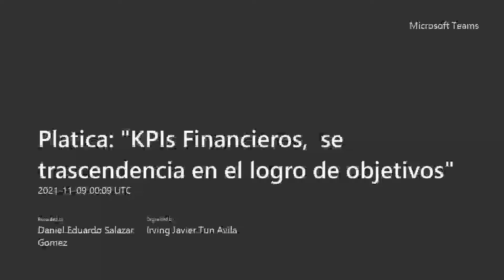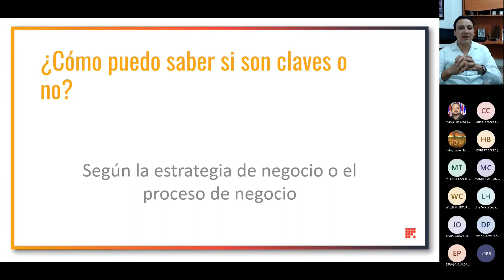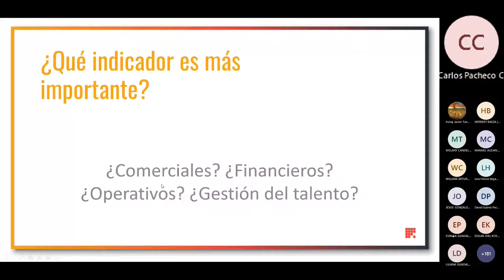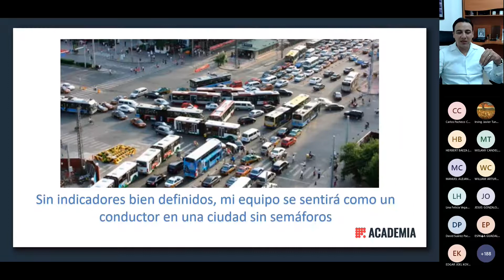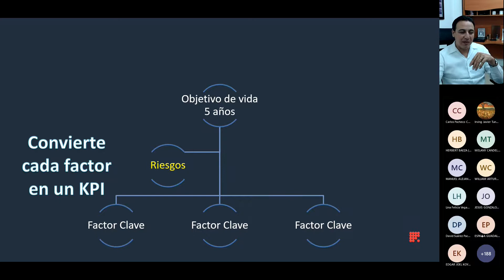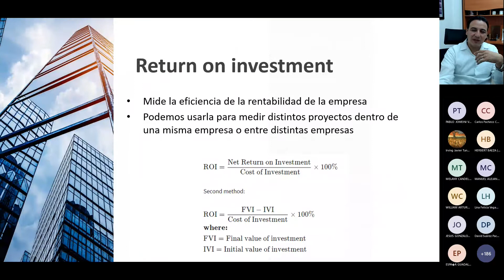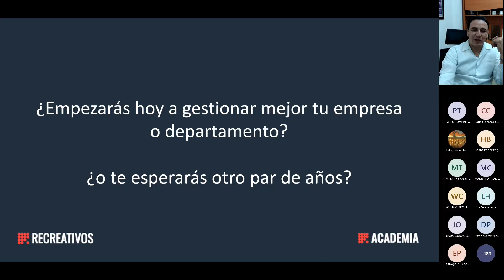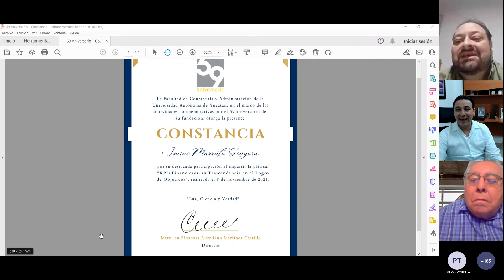Plática: KPIs Financieros, su Trascendencia en el Logro de Objetivos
A cargo del Mtro. Isaias Marrufo Góngora, Maestro en Alta Dirección y Negocios Internacionales por la Universidad Anáhuac, Maestro en Administración Financiera por la Universidad Anáhuac, Contador Público por la Universidad Autónoma de Yucatán. Consejero de Gobierno Corporativo por el Instituto Internacional de Gobierno Corporativo y Mejores Prácticas; Consultor Certificado en Crecimiento Exponencial de Empresas, Openexo US; Coach de Negocios Certificado y Liderazgo Sistémico por la Academia Interamericana de Coaching; Diplomado en Gestión de Proyectos por el CONCITEY; Socio del Instituto Mexicano de Ejecutivos en Finanzas desde 2014; Catedrático de distintas Universidades a nivel Maestría y profesor distinguido en 2013 y 2017; Instructor Certificado en Impartición de Cursos de Formación del Capital Humano, Estándar de Competencia EC0217; Mentor de SUM Startup México y de IMEF.

Moderador: CP Manuel Basulto Triay, Coordinador de la Licenciatura de Contador Público de la Facultad de Contaduría y Administración de la UADY.

Realizada en el marco de las actividades conmemorativas por el 59 aniversario de la fundación de la Facultad de Contaduría y Administración de la Universidad Autónoma de Yucatán, el 8 de noviembre de 2021.